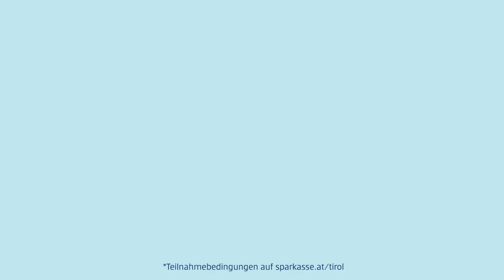glaubandich - Wohnbau in Breitenbach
Birgit und Florian haben persönlich Hand angelegt 💪 und sich ihr Einfamilienhaus gebaut. Ein Jahr Bauzeit für die Zukunft ihrer Familie😇.